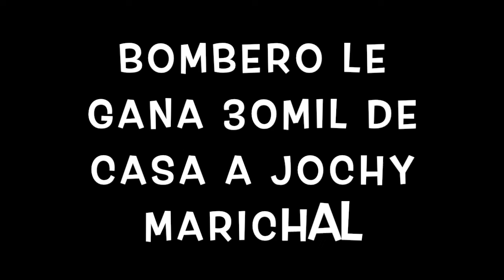Bombero Racing vs Jochy Marichal AX100 2020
BOMBERO HUMILLA AL MAESTRO JOCHY MARICHAL EN ESTA CARRERA MIREN EL VIDEO COMPLETO